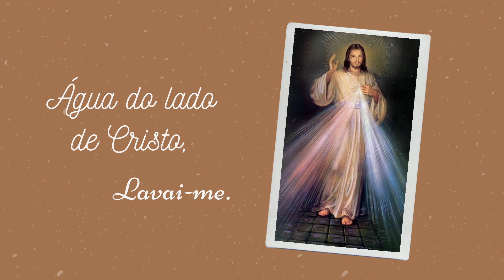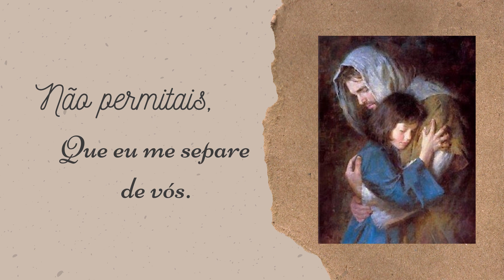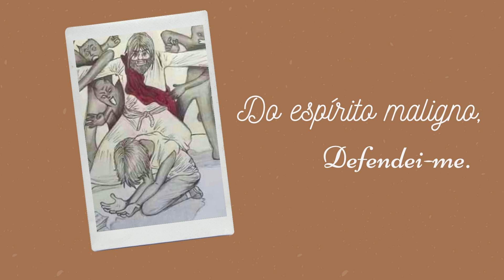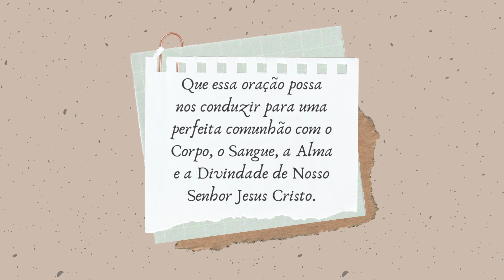Oração Alma de Cristo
Piedosa oração composta por Santo Inácio de Loyola, indicada para Ação de Graças.